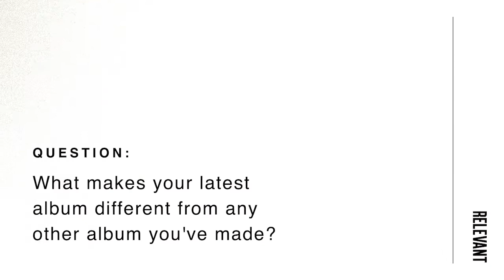Johnnyswim on Connecting with Fans and Creating an Honest Album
Johnnyswim speak with us about connecting with their fans on tour, growing up in musical households and creating their most vulnerable album.